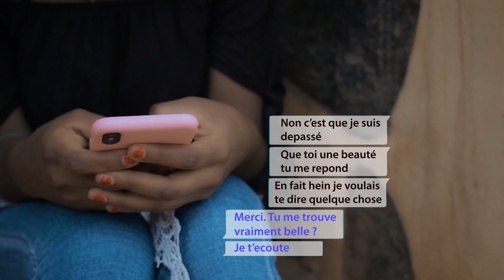LA FEMME DE MA GALÈRE (Épisode 8) - Première Sortie